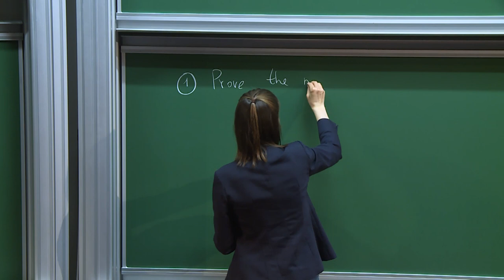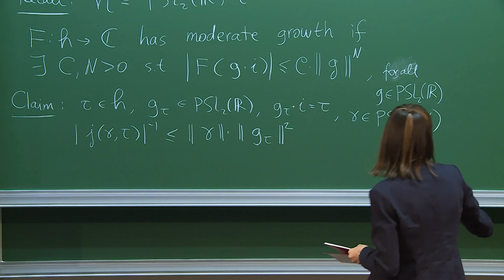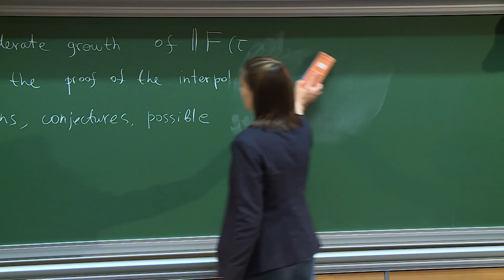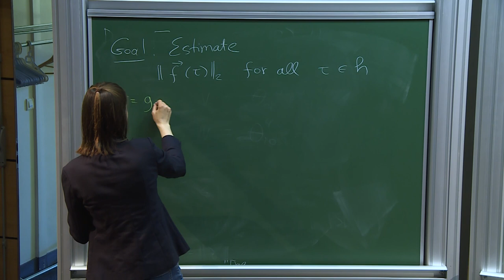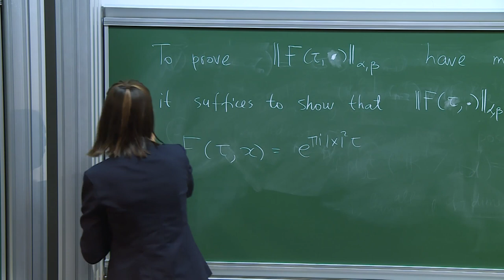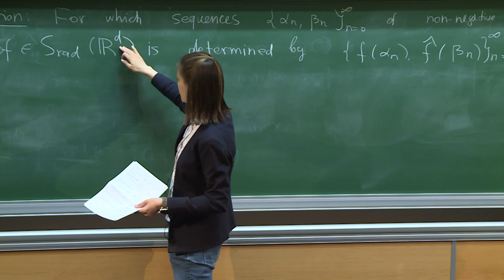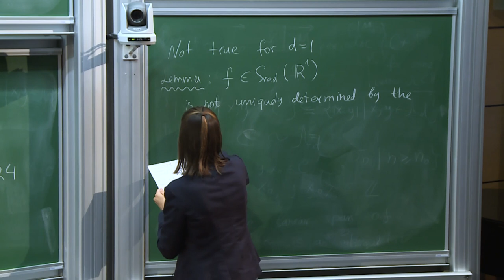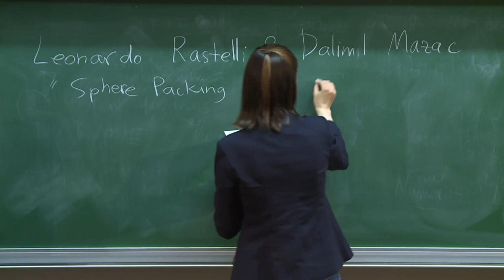Maryna Viazovska - 6/6 Automorphic Forms and Optimization in Euclidean Space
Hadamard Lectures 2019

The goal of this lecture course, “Automorphic Forms and Optimization in Euclidean Space”, is to prove the universal optimality of the E8 and Leech lattices. This theorem is the main result of a recent preprint “Universal Optimality of the E8 and Leech Lattices and Interpolation Formulas”, written in collaboration with H. Cohn, A. Kumar, S/D/ Miller and D. Radchenko.